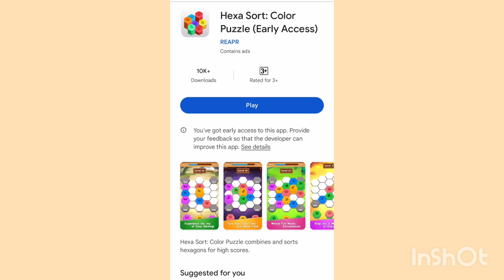HEXA SORT COLOR PUZZLE APP REVIEW.. KUMITA NG P280,OOO SA GCASH..?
About This Video :
live withdrawal
payment proof
kumita
paano kumita
kumita online
earn money
kumita sa gcash
libreng gcash
app review
hexa cort color puzzle review
hexa cort color puzzle app review
kumita sa gcash ng libre
kumita gcash
hexa cort color puzzle withdrawal
hexa cort color puzzle payment
hexa cort color puzzle legit ba
hexa cort color puzzle proof
hexa cort color puzzle